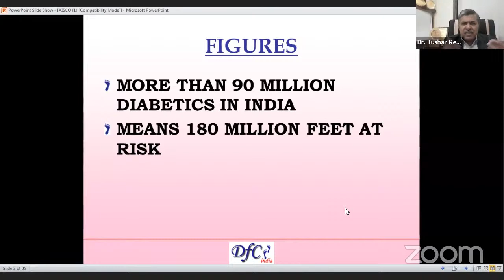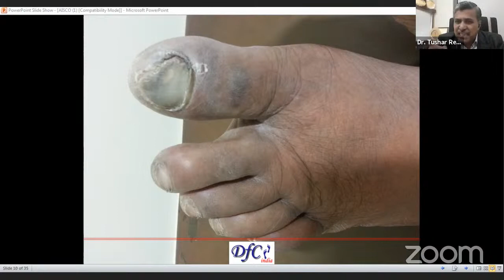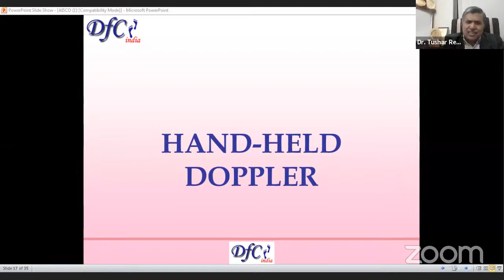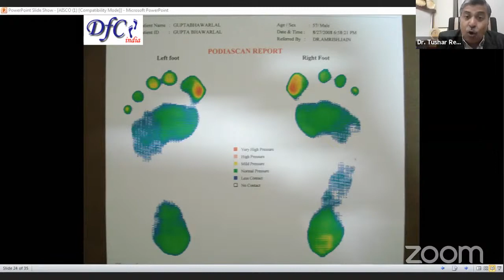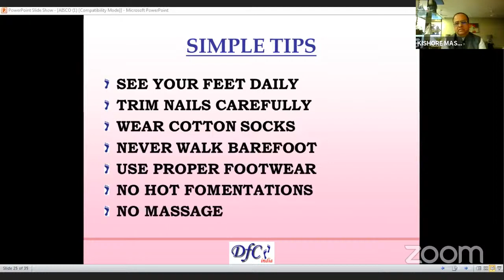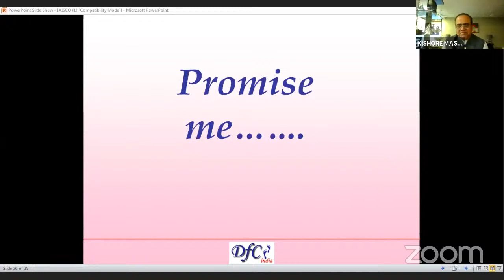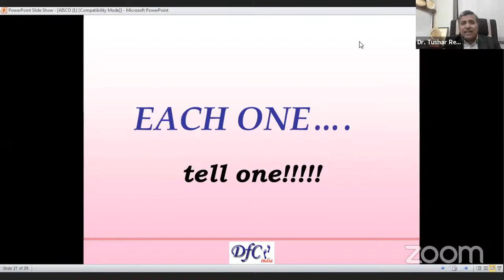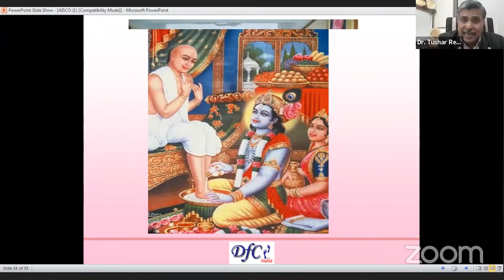Diabetic Foot... Don't Worry...! Conversation with Dr. Tushar Rege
AISCO Webinar 2020
A knowledge Series

Diabetic Foot... Don't Worry...!

Conversation with Dr. Tushar Rege
M.S. (Mum)
Fellowship in Diabetic Foot Surgery (MUHS)